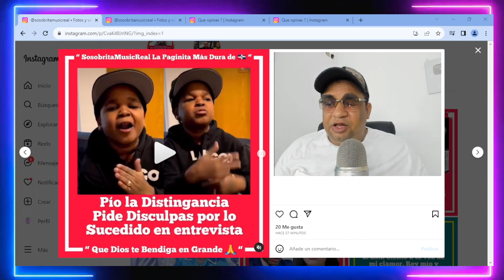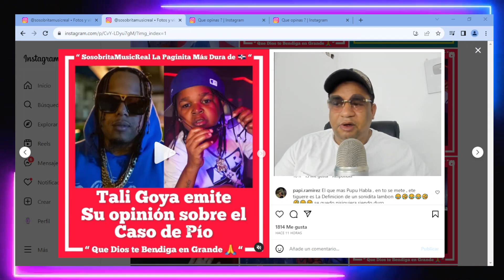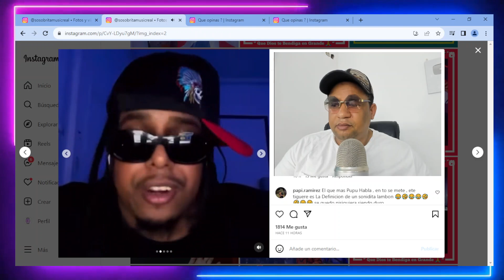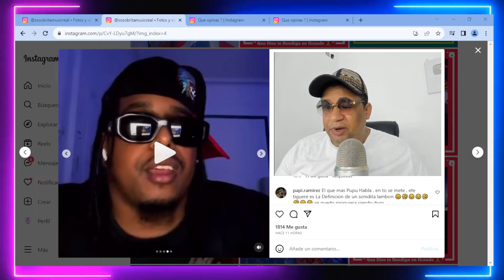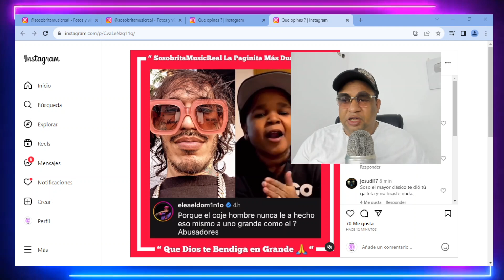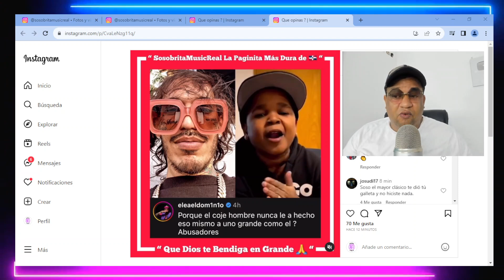PIO LA DISTINGANCIA Y EL VOCER0 DE EL ALFA AMBOS SE PIDEN DISCULPAS POR LO SUCEDIDO EN CABINA